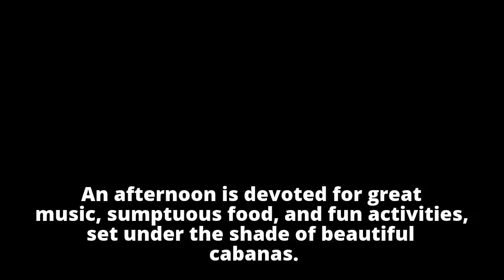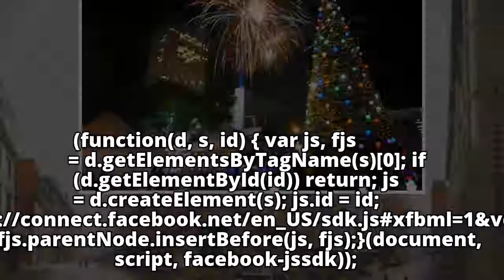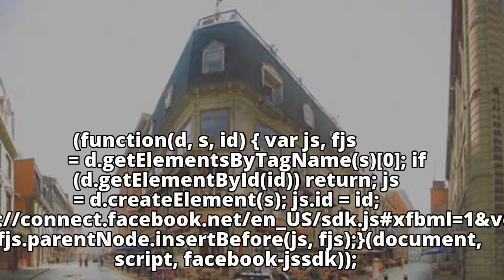Stars celebrated 1st anniversary of Greenfield District’s Sunset Fair with a Celebrity Christmas Baz